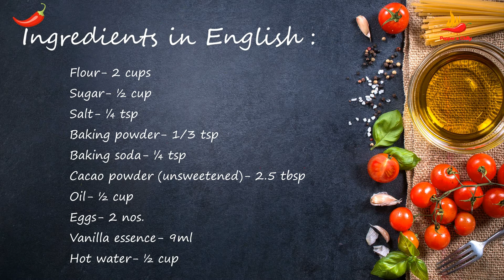Simple Chocolate Cake- for Beginners | Proste Ciasto Czekoladowe - dla Początkujących | Basic Cake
It’s a simple chocolate cake recipe that is the perfect introductory cake for beginners, as well as versatile standby for more experienced bakers to have on hand. There are so many instances where one would just crave a spongy, soft, fluffy simple piece of cake.

To prosty przepis na ciasto czekoladowe, który jest idealnym ciastem wprowadzającym dla początkujących, a także wszechstronnym gotowaniem dla bardziej doświadczonych piekarzy. Jest tak wiele przypadków, w których chciałoby się po prostu gąbczastego, miękkiego, puszystego prostego kawałka ciasta.

Składniki w języku Polskim :-
Mąka Pszenna (typ 450) - 2 filiżanki
Cukier- ½ filiżanki
Sól – ¼ łyżeczki
Proszek do pieczenia – 1/3 łyżeczki
Soda oczyszczona – ¼ łyżeczki
Kakao w proszku (niesłodzone) – 2,5 łyżki
Olej - ½ filiżanki
Jajka- 2 szt.
Esencja waniliowa - 9ml
Ciepła woda - ½ filiżanki

Cacao powder (unsweetened)- 2.5 tbsp